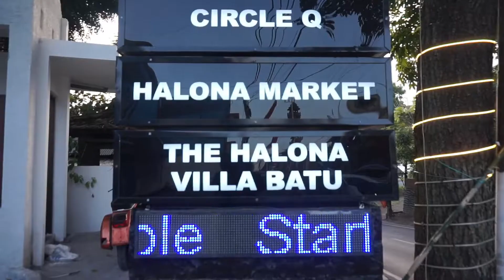The Halona Villa Batu, Penginapan Lengkap Ditunjang Minimarket dan Kafe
The Halona Villa Batu mengusung gaya bangunan modern minimalis yang nantinya akan dikembangkan dengan konsep ala Santorini. Penginapan seluas 2600 meter persegi berlantai dua, dengan area lobby yang luas, basement parkir, minimarket, total 24 unit kamar, plus kafe dengan view alam Kota Batu. Penasaran? Simak tayangan berikut sampai habis!